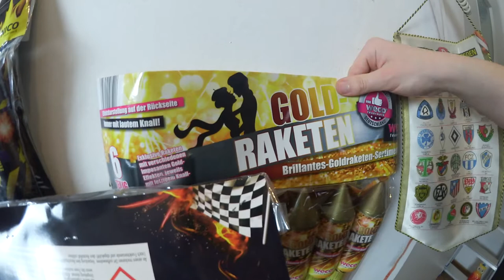Weco Goldraketen im Test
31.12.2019